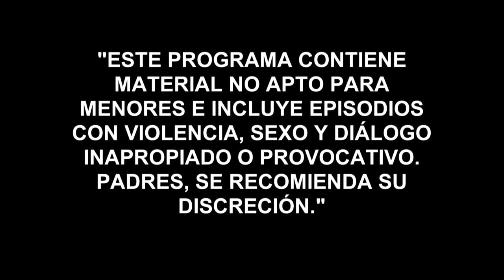Centauro's Woman | Weekly Recap (02/19/2016) | Telemundo English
Official video of Telemundo content Centauro's Woman. Weekly Recap (Episodes 25 to 29).

Centauro's Woman
Is the story of Yolanda, an attractive and intelligent convict who, while in prison, becomes the mistress of one of the country’s most important drug traffickers, Benedicto Garcia, a.k.a. the Centauro. This relationship will give Yolanda a lot of power inside the prison, but will become her worst nightmare once she is released.